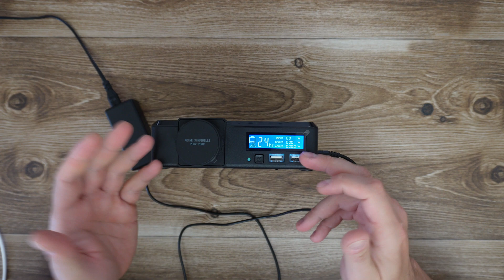ALLPOWERS S200 Portable Power Bank 200W Disassemble